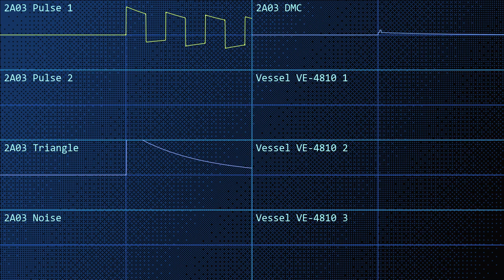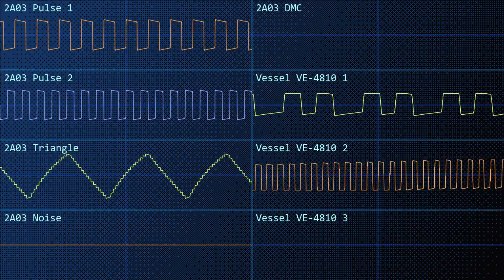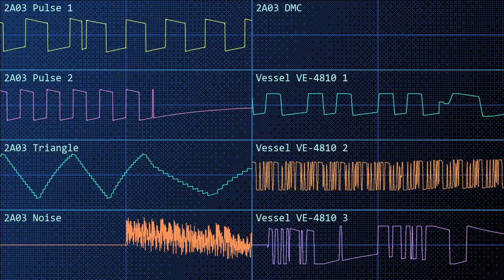That's not a Hustle, That's Wire Fraud (Famicom + VeSound)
Don't do the Albanian Method.

VeSound is a fantasy sound extension for the Famicom. the chip name is Vessel VE-4810.
Made in Furnace v0.6.1
Rendered in Corrscope